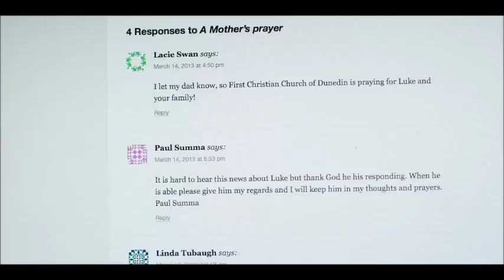The Favorite Official Trailer (2018) -- Regal [HD]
The Favorite opens in select Regal theatres on September 7, 2018.

Inspired by the true events of Luke Benjamin Bernard. His spiritual and physical transformation is told through the life of two brothers.

Director: Curtis Graham
Writers: Luke Benjamin Bernard, Melinda Ledman
Stars: Luke Benjamin Bernard, Mason Dixon, Liz Drummer